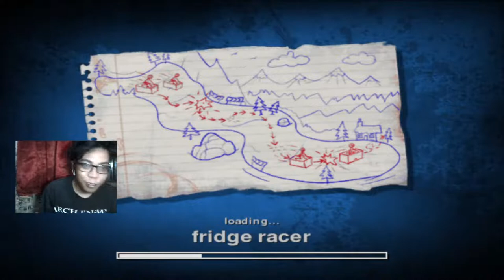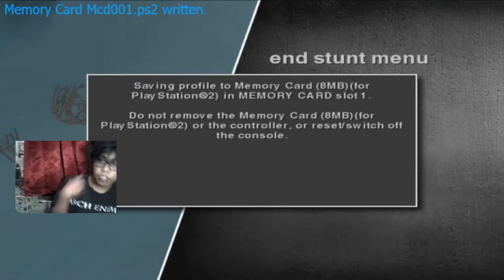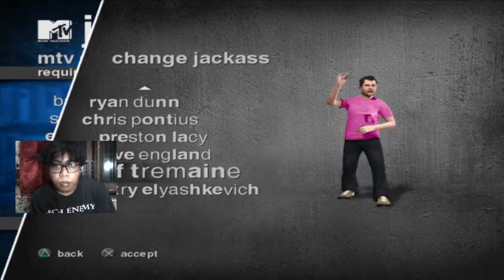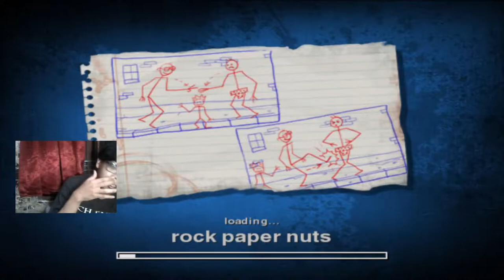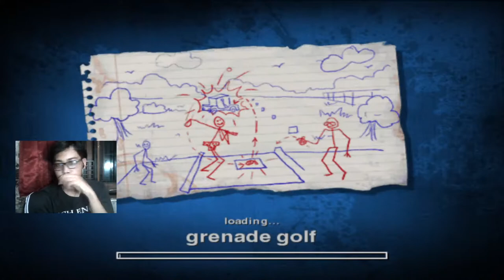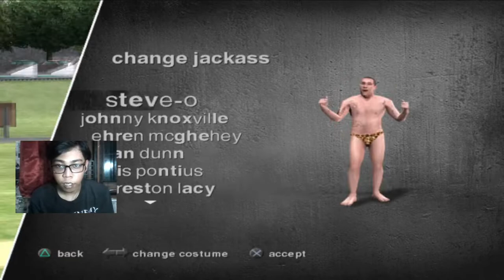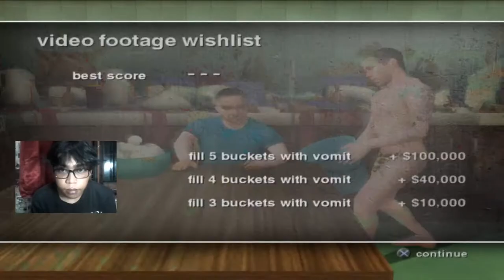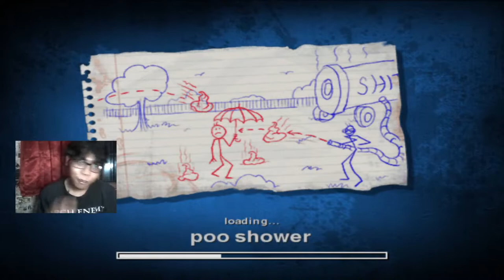GAME JAHIL DAN MENJIJIKAN | Jackass: The Game Gameplay #3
Hallo guys!!
Enjoys my stream